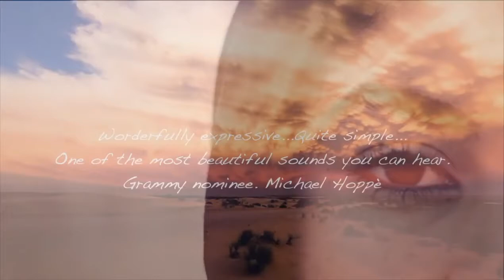David Mendoza: "Motion Picture Soundtracks"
Join us this October 4th and 5th in the beautiful courtyard of Casa Rosada Hotel, one of the most historic hotels in San Miguel.